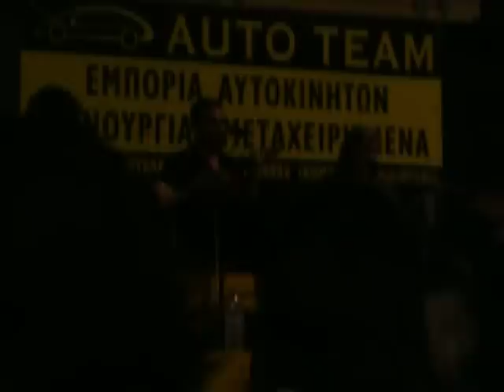NIKIFOROS AERAKIS - BRENTZOS mantinades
Atsipopoulo 2-8-2008